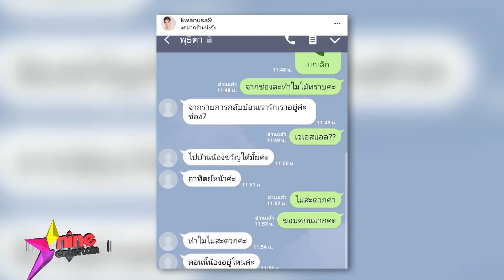“ขวัญ” งดตอบเรื่อง “กอล์ฟ” บอกเค้าคือคนนอก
งานนี้สาวขวัญก็ตอบสั้นๆ ว่าโนคอมเม้นต์เรื่องบุคคลที่ 3 เพราะไม่อยากพูดถึงอีก